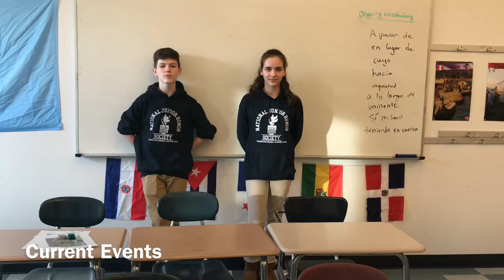FRCS FLASH FEBRUARY EDITION